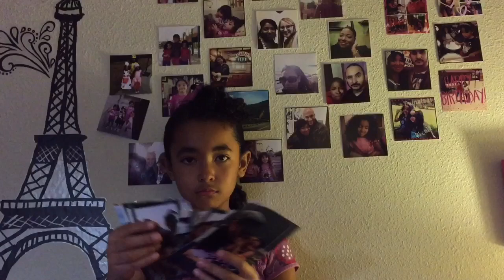Too Many Questions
Kids sure ask a lot of questions!

This is a short film I made with my iPhone 6, 60 fps.
I used iMovie on my phone and MacBook Pro to edit it.
I wrote and directed and it stars my 3 daughters, Anneka, who is 8 and twins Mia & Laila, who are almost 6 years old.

This is a continuation to the short I made last year with Anneka entitled "Kid Questions", which can also be found on my channel

Big thanks to Martha Sammons & Josh Fadem